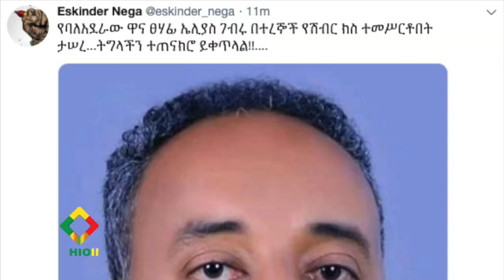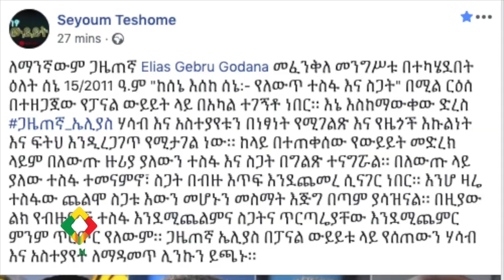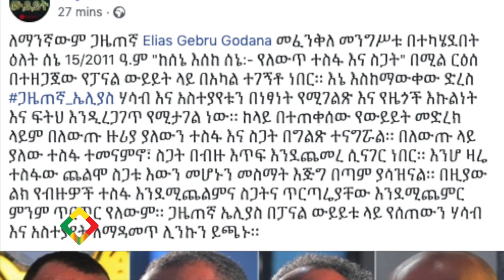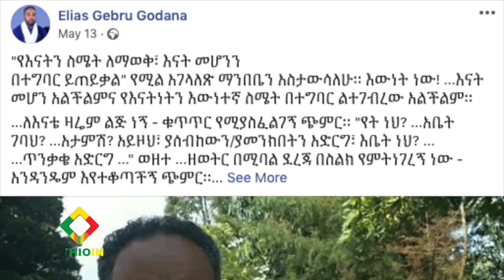Seyoum Teshome says Elias Gebru was with him on the day of the Amhara region coup attempt.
Seyoum Teshome says Elias Gebru was with him on the day of the Amhara region coup attempt. Eskinder Nega condemns the act.